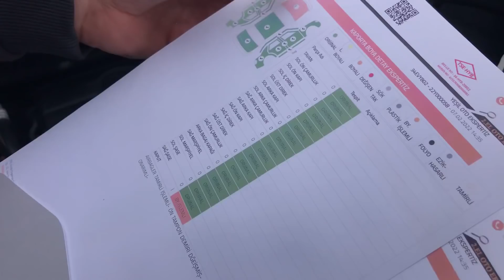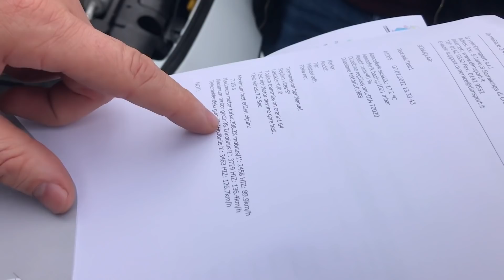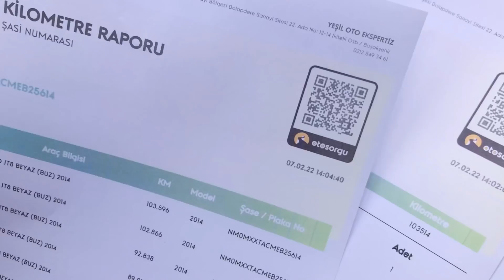AĞIR HASARLI FORD COURIERİ ABONEMİZE SATTIK YEŞİL OTO EKSPERTİZE GİTTİK BİLMEDİĞİMİZ ŞEYLER ÇIKTI MI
Hatırlayacağınız üzere ihaleden aldığımız FORD COURIER aracı Gece 05:30da sanayiye indirip video çekmiştik, ve hemen işlemlerine başlayacağımızı söylemiştik Ford Courieri bitirdik ve Youtube'a özel satış fiyatıyla siz değerli abonelerimize satmayı istedik. Bir abonemiz geldi ve aldı. Araçlar günbegün toplanacak ve videoları gelecektir.

SİZİN YAPMIŞ OLDUĞUNUZ BİR ELEŞTİRİ BİZİM İÇİN YENİ BİR DENEYİM. DESTEKLERİNİZ İÇİN TEŞEKKÜR EDER ŞÜKRANLARIMIZI SUNARIZ!
YES MOTORS olarak videolarımız devam edecektir.